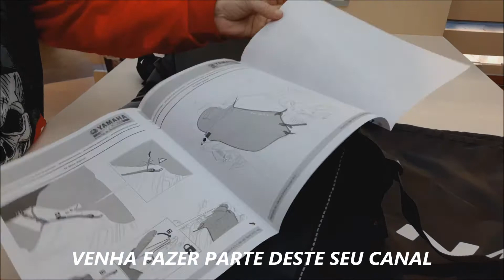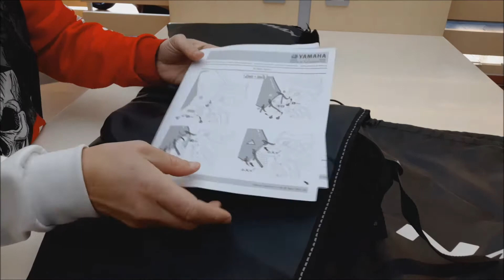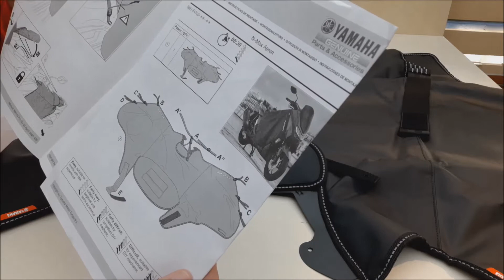APRON YAMAHA N-MAX 125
Valor 130.00 euros

estrela.dias.motos

Morada
Av. Villagarcia de arosa 1060
4450-300 Matosinhos